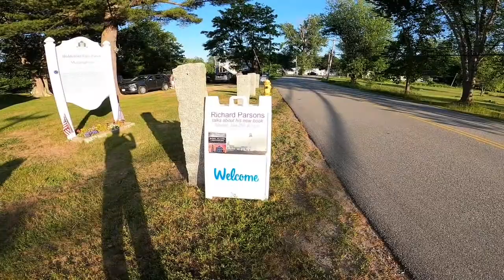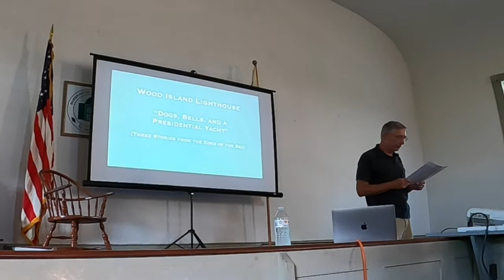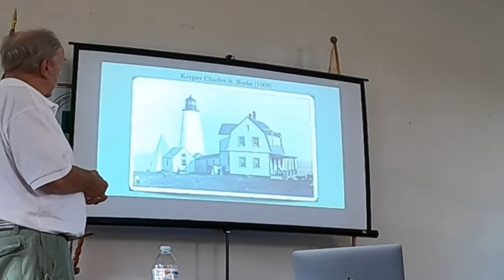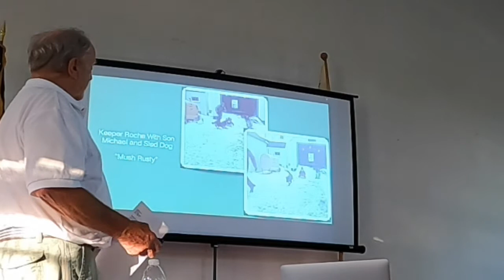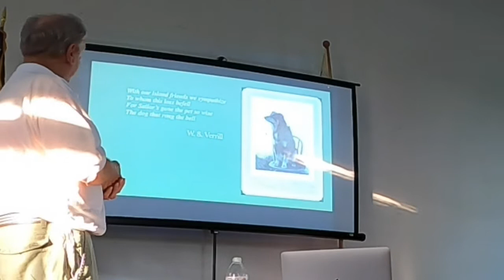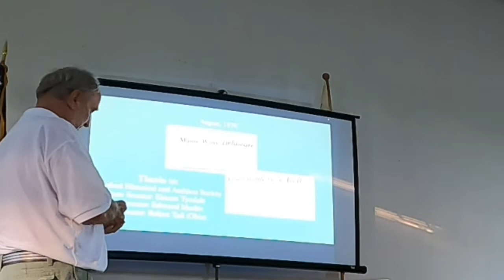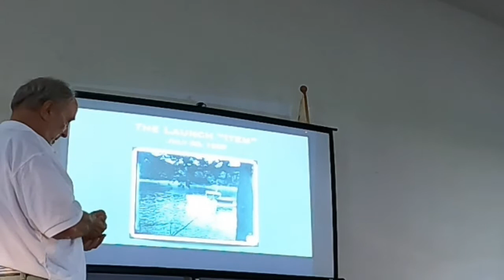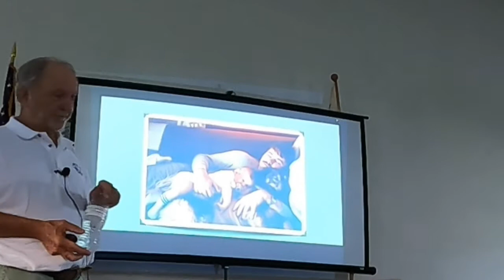Wood Island Lighthouse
Local historian and author Richard Parsons discusses Wood Island Lighthouse, the fifth-oldest lighthouse in the state.